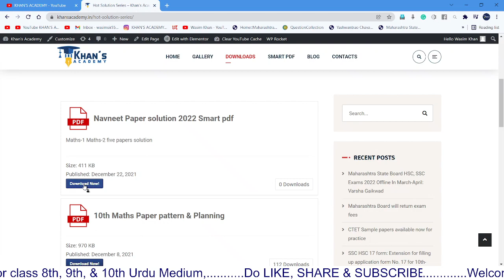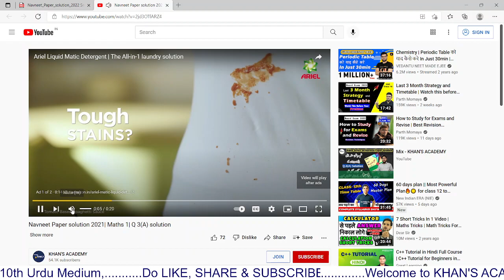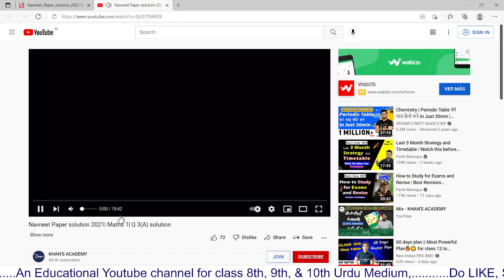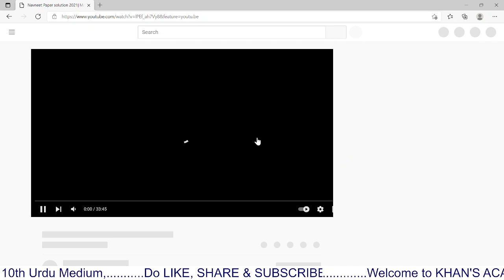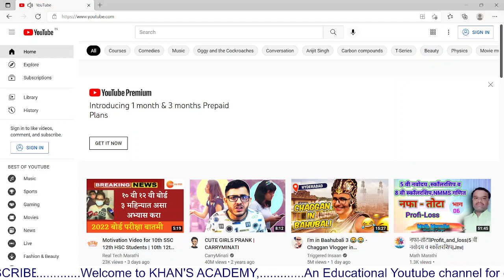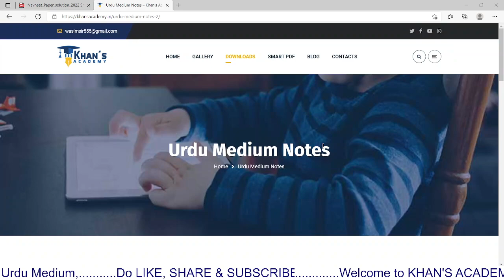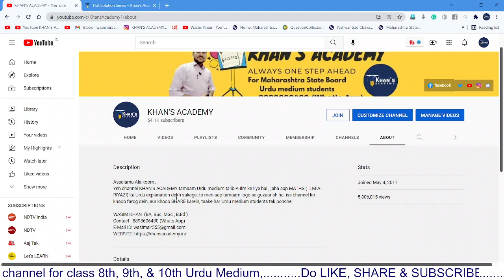Complete solution of Maths Navneet paper solution 2022 by Khan's Academy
Download Navneet Paper solution 2022 Smart Pdf

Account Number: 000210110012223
Name: Mr. Wasim Saeed Khan
IFSC Code : BKID0000002